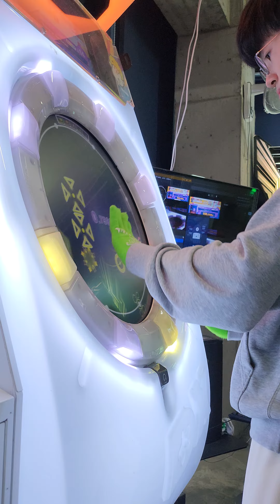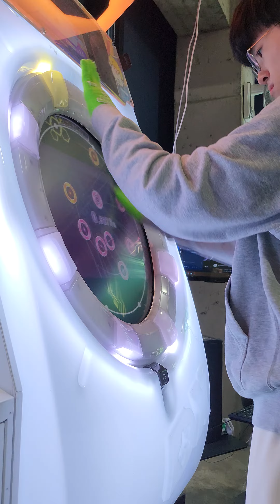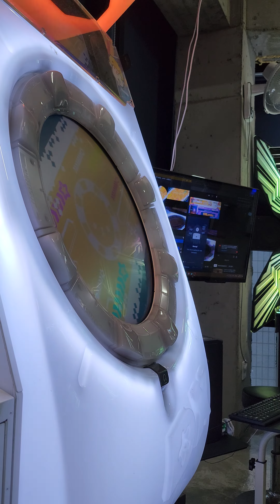[maimai BUDDiES] Rising on the Horizon MAS SSS